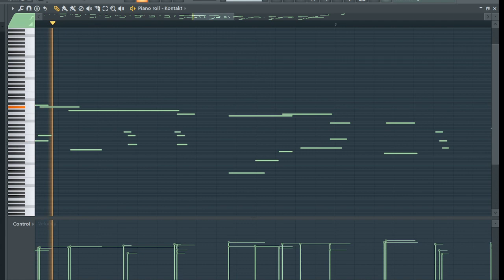Ohayou ! ! !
short thing I made a few months ago..